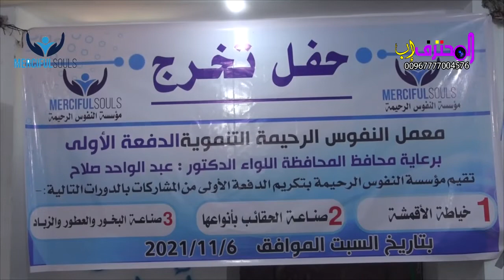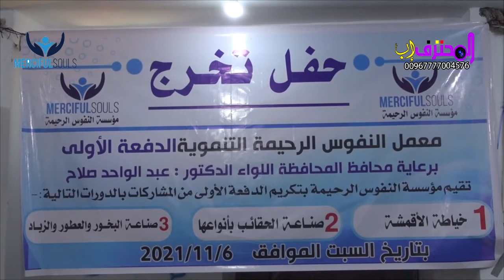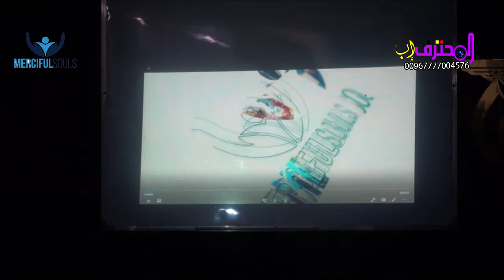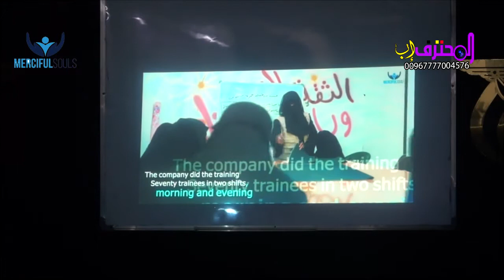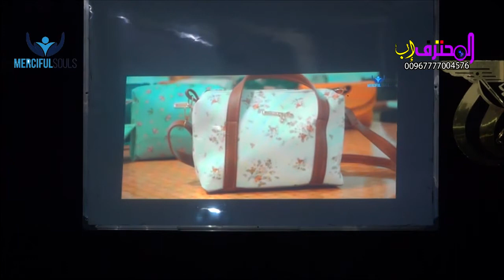"مؤسسة النفوس الرحيمة تُكرم 80 متدربة في مهن حرفية مميزة بإب | 11 نوفمبر 2021"